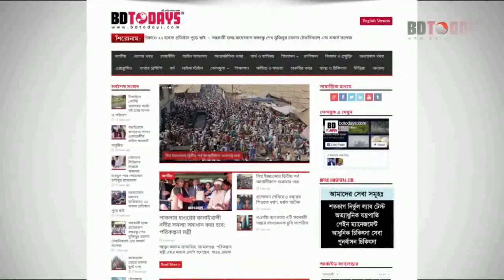অসহায় ও প্রতিবন্ধিদের মাঝে শীত বস্ত্র বিতরণ || Distribution of winter clothes among the helpless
নওগাঁয় সংরক্ষিত আসনের সাবেক সংসদ সদস্য শাহীন মনোয়ারা হকের উদ্যেগে জেলা আওয়ামী লীগের সাবেক সাংগঠনিক সম্পাদক প্রয়াত সামছুল হকের স্মরণে অসহায় ও প্রতিবন্ধিদের মাঝে সাড়ে তিনশ’ শীতবস্ত্র বিতরণ করা হয়েছে।